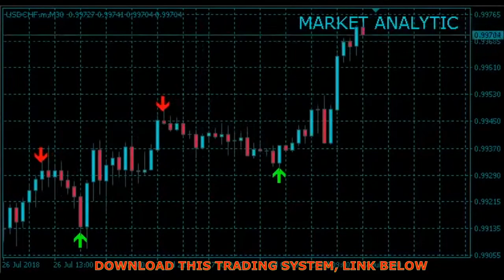Forex trading coach, strategy,Scalping,Robot,indicator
START PROFITABLE FOR TRADING IN FOREX OR BINARY OPTIONS, GET THE TRADING STRATEGY